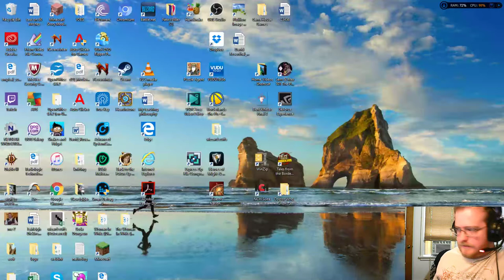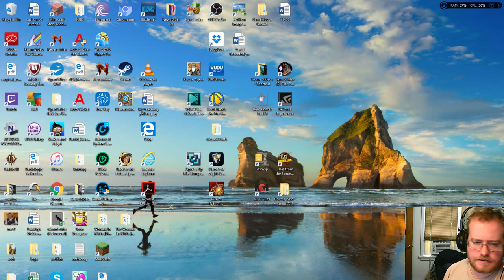Minecraft - still learning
I figured out some things but I'm still pretty green at this. I'm not dying as much and I still got a lot to learn. I'm starting to empty out some land to start build stuff.